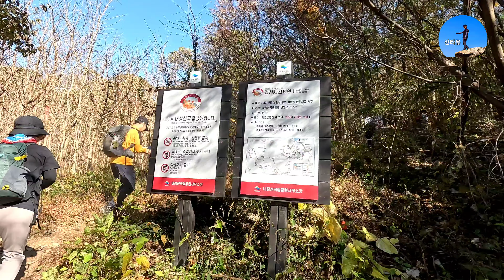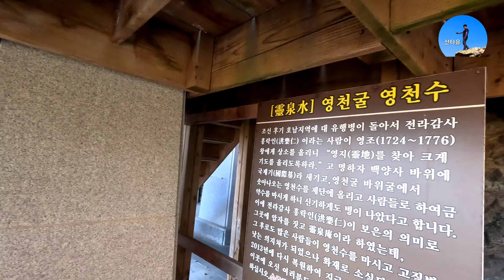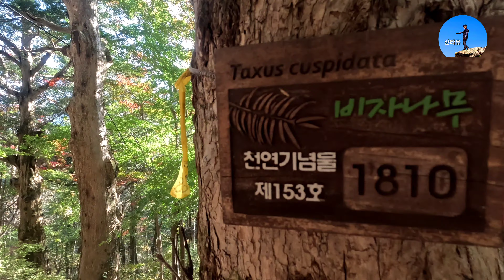내장산/백암산/백양사/단풍절정 Naejangsan ,Baegamsan Mountain 2023.11.02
1.내장산.백암산 연계산행 (안내산악회)
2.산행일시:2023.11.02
3.산행코스:대가저수지~신선봉~까치봉~소등근재~순창새재~상왕봉~백학봉~
약사암~백양사~백양사 주차장
4.산행거리:15.3km
5.산행시간:5시간40분(휴식.촬영포함)
6.제작:산타유 (기획.촬엉.편집)

7산행설명:내장산.백암산은 가을 단풍 산행으로 유명하며 백학봉과 쌍계루가 어울어진 연못의 풍경은 누구나 알고 있는 백암산의 풍경 입니다 오늘은 안내산악회 버스를 타고 대가저수지인 들머리에 내려 800m걸어 가면 신선봉 까지 1.3km라는 표지판이 나옵니다 오늘 산해믜 가장 힘든구간이며 중간중간에 조망이 세곳 나오면 뒤돌아 풍경을 보면 감탄이 나오죠 신선봉에 도착하고 까치봉 방향으로 가면서 오른쪽으로 내장산의 위용이 느켜보며 까치봉 가기전 왼쪽 소등근재 방향으로 내려가면 됩니다 그구간은 오르막 내리막길 이면서 조망은 없는 숲길 느낌입니다 소등근재 주변에 단풍이 예쁘게 물들고 있었어요 물없는 계곡이지만 조용하고 아늑한 곳이었어요 소등근재에서 순창새재 까지는 오솔길 같은 편안한길  이에요 순창새재에서 상왕봉 구간은 조금씩 오르막길과 산죽이 어울어지고 마지막 10분은 깔닥고개 처럼 어려워요 상왕봉에 도착하여 경치도 보고 백학봉으로 갑니다 백학송에서 보는 경치는 단풍과 조망이 최고입니다 백학봉에서 약사암으로 내려가면서 1.670개 계단이며 약사암 통천굴에서 단풍도 예쁘고 약사암에서 바라보는 백양사도 작품이죠 백양사와 백학봉의 절묘한 풍경도 예쁜곳 입니다 오늘의 하이라이트 백학봉과 쌍계루 그리고 연못의 배경은 오늘 산행을 이한장면으로 표현한것 같아요 주차장에서 연못과 어울어진 풍경도 정말 아름답습니다 감사합니다